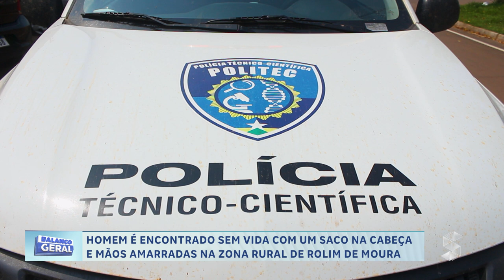HOMEM É ENCONTRADO SEM VIDA COM UM SACO NA CABEÇA E MÃOS AMARRADAS NA ZONA RURAL DE ROLIM DE MOURA